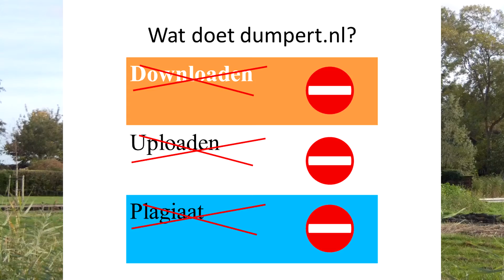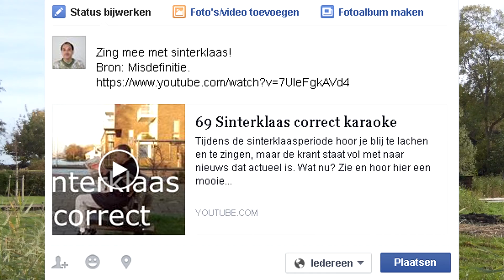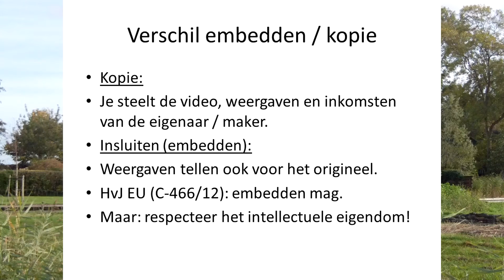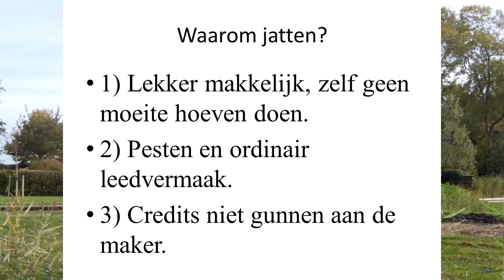71 Plagiaat is stout ~ Misdefinitie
Sta ik opeens met m'n snufferd op Dumpert! Video 69 Sinterklaas correct is sinds begin december 2015 op een van de grootste videokanalen in Nederland te vinden. Helaas hadden ze de video in eerste instantie gewoon gekopieerd en gejat zonder mijn toestemming. Met als gevolg dat ik 30.000 weergaven misliep en plotseling ongewenst geconfronteerd werd met deze publicatie. In deze video bespreek ik plagiaat, de gevolgen en hoe je door bronvermelding kan voorkomen dat je ook een dief wordt.

English:
Suddenly, my face is on Dumpert! Since the beginning of December 2015 you can find my Video 69 Sinterklaas is correct on one of the largest video channels in Netherlands. Unfortunately they initially just copied and stolen the video without permission. As a result, I missed 30 000 views and was suddenly confronted undesirable with this publication. In this video I discuss plagiarism, the implications and how you can avoid being a thief by giving credits to the original source.

Intro 71 Plagiaat - Misdefinitie.
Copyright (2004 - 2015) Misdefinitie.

7th_Floor_Tango - Silent Partner (Youtube library).

Rolemusic - La Calahorra.

Fortunate Son - Silent Partner (Youtube library).